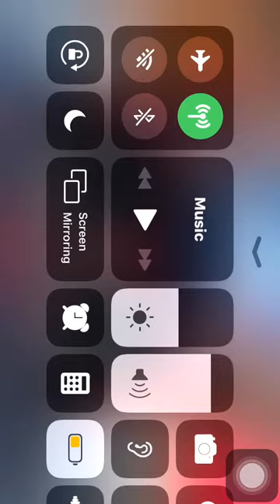Playing Asphalt 9 the legends first time